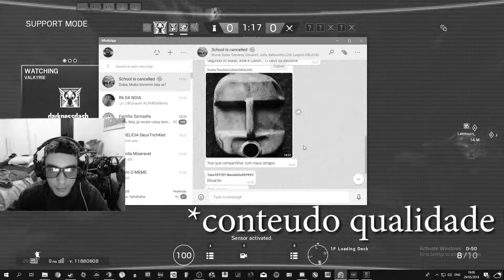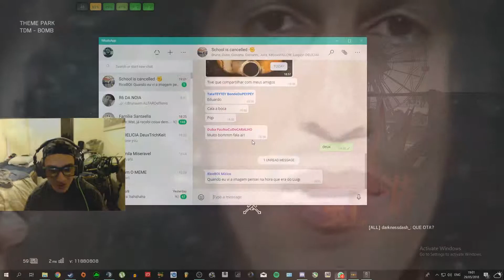[PT-BR] Drop Shot Deux + JAUM FULL CHOQUE - R6 Siege (c/ jaum, lorideus e baraum)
Fala ai guys, mais um vid de r6 ai no canavial, e nesse ai, eu, o jaum, o lorinier e um amigo meu novo no canal aqui, baraumzao da massa, jogamos umas casu e umas ranked dando balinhas e sendo alfaros. Encontramos uns cara mto trol nas casu PADRAUM, e o jaum tilta pakas FULL SHOWKS. Curte ai e eh nois.

Muito obrigado a Vitor Sampaio (vmgo) por fazer a outro do canal (vai la ver o canal dele!)